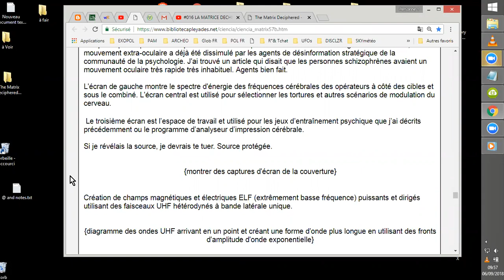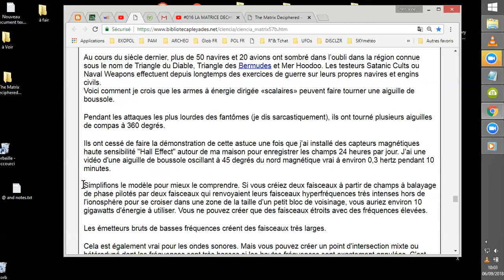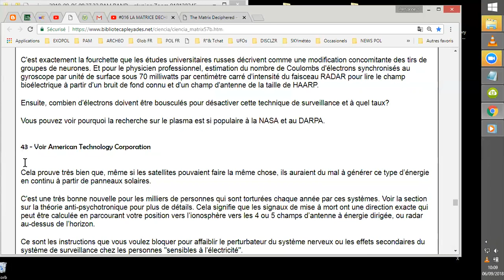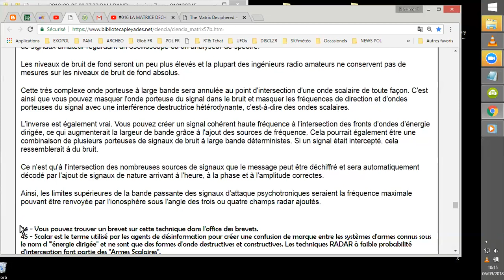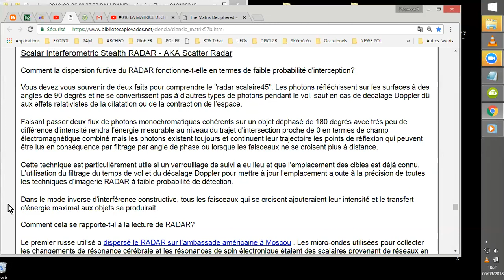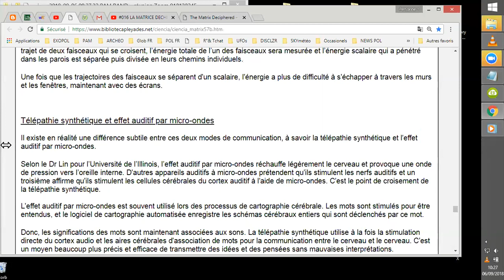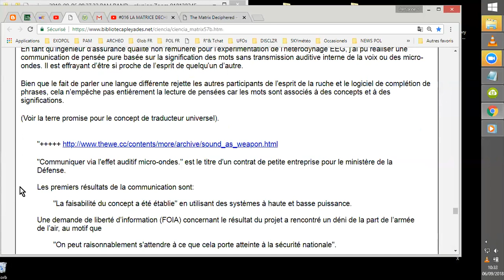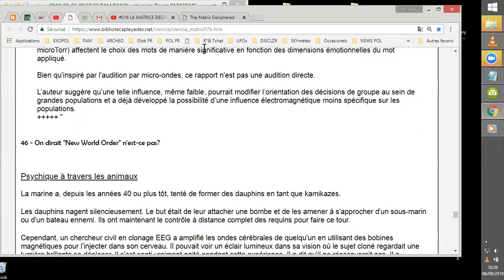#018 LA MATRICE DECODEE de R. DUNCAN par PAM2/3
Suite de la lecture de cet édifiant et affffolant ouvrage de ROBERT DUNCAN, intitulé "la MATRICE DECODEE"
Décodée plutôt que déchiffrée, quoique ça ait le même sens... ;)
Explications techniques et mise en évidence du côté "indétectable" de ces technologies...^^